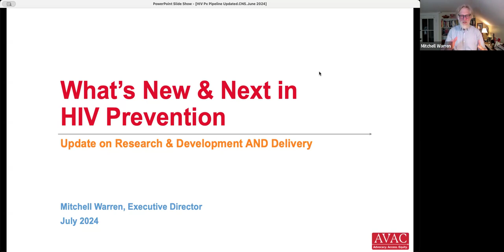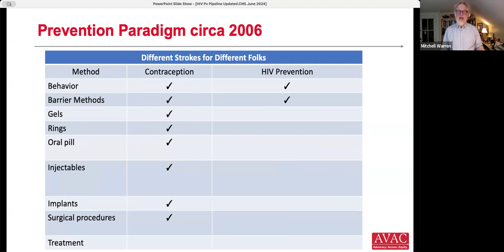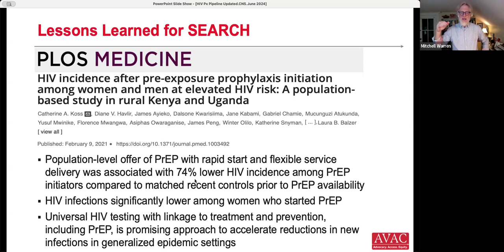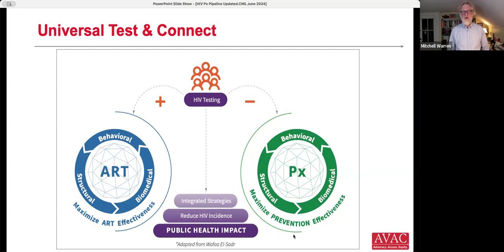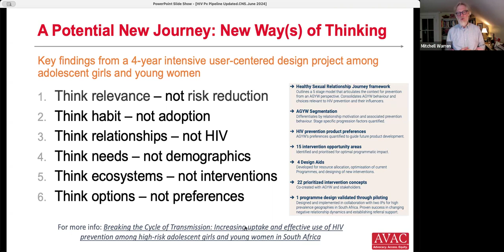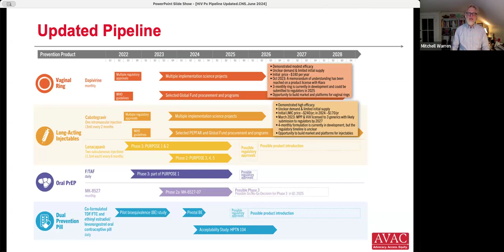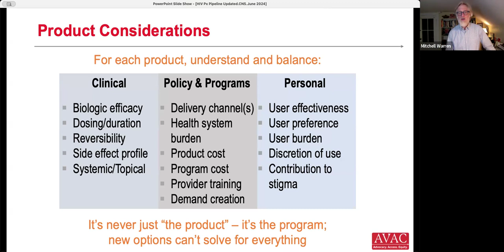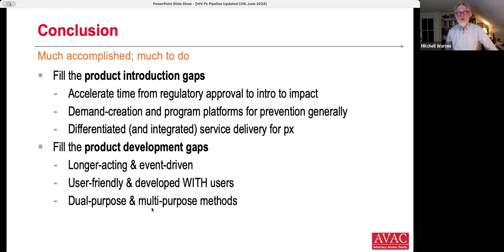What’s new & next in HIV prevention: Update on Research & Development & Delivery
MITCHELL WARREN